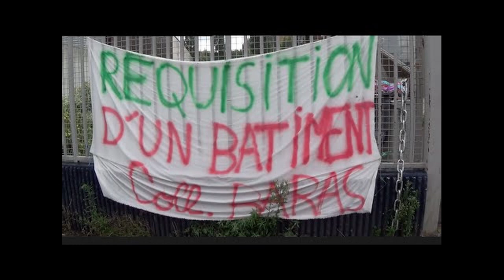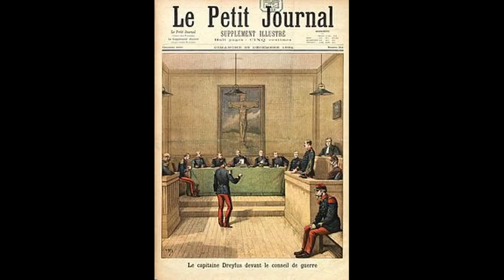A Luta de Classes e as novas utopias do séc. XXI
Alejandra Estevez analisa a comédia francesa Luta de Classes, de Michel Leclerc, que está participando do Festival Varilux de Cinema este ano. O filme é um prato cheio para todos aqueles interessados no debate sobre a educação pública e os desafios de conviver as diferenças. Através de uma linguagem leve e descontraída, o diretor nos conduz pelo debate da diversidade, da luta pela justiça social e das contradições que atravessam os caminhos das esquerdas contemporaneamente. Bebendo de referências importantes como François Truffaut e Jean Jaurès, somos conduzidos por um passeio pela história da França e convidados a atualização dos ideias revolucionários da liberdade, igualdade e fraternidade. Ao som de Ô abre alas, de Chiquinha Gonzaga, convidamos todos vocês a abrirem caminho para as novas utopias do séc XXI. E para você, como se expressa a luta de classes hoje? Quais contradições e angústias atravessam o seu caminho?

Referências:
Festival Varilux em casa

O socialismo francês em 1900: o grande debate entre Jean Jaurès e Jules Guesde

Filme “O oficial e o espião” (2019), de Roman Polanski, que trata do caso Dreifus

Jornal L’Humanité, periódico oficial do Partido Comunista francês, fundado por Jean Jaurès